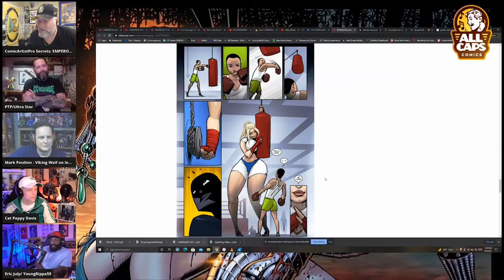DAMEGANG read by Ethan Van Sciver